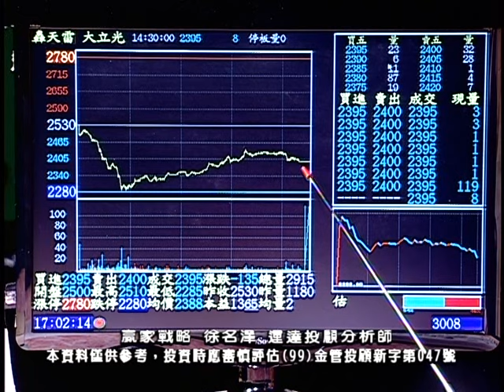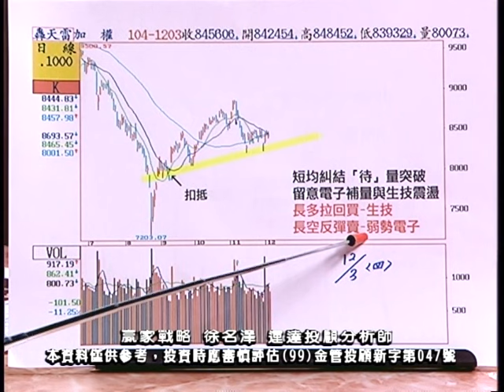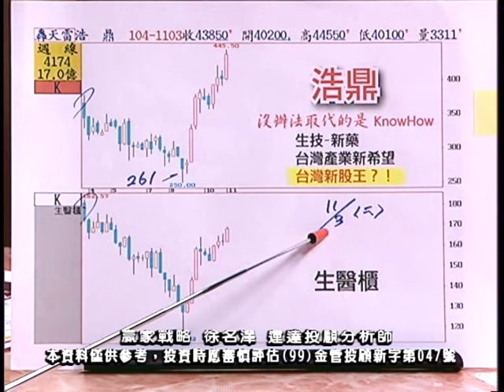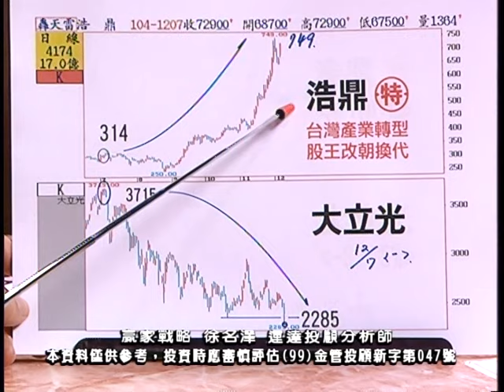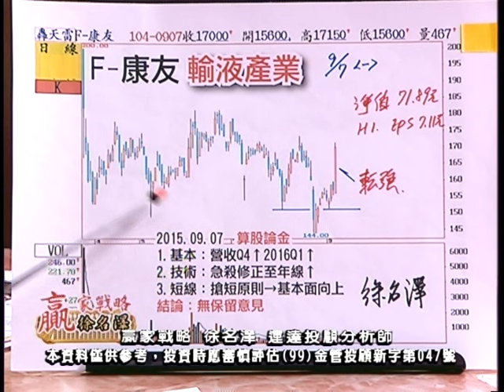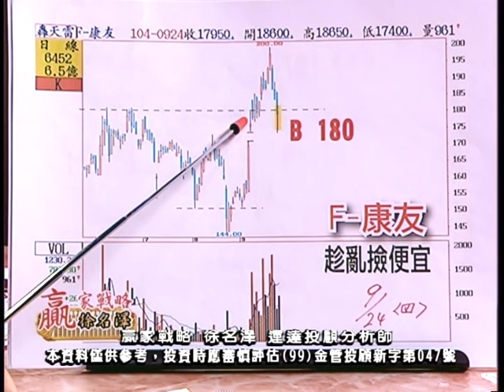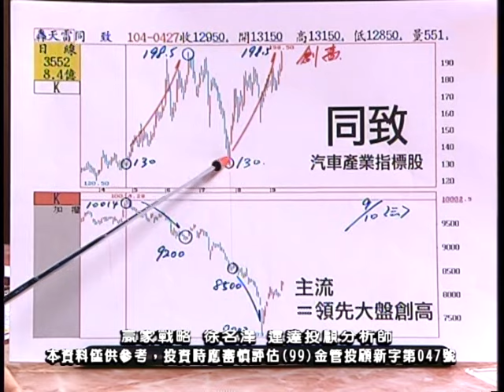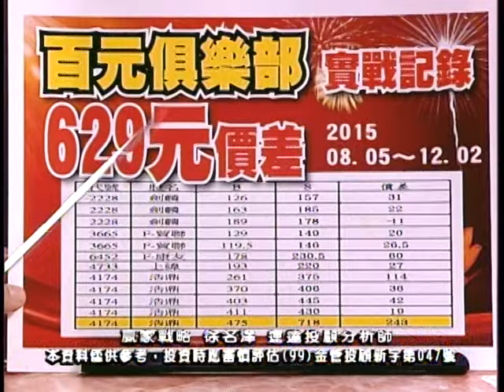20151207 2130 徐名澤 贏家戰略